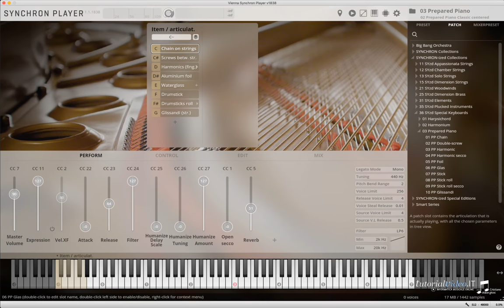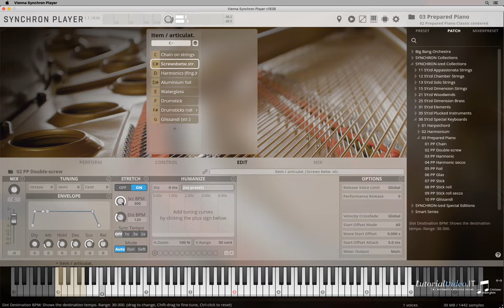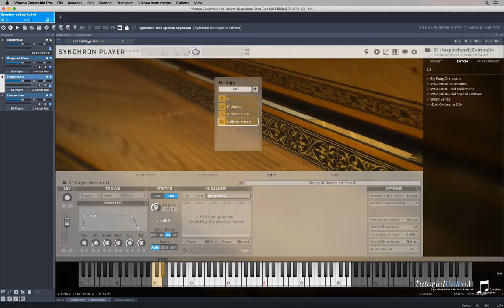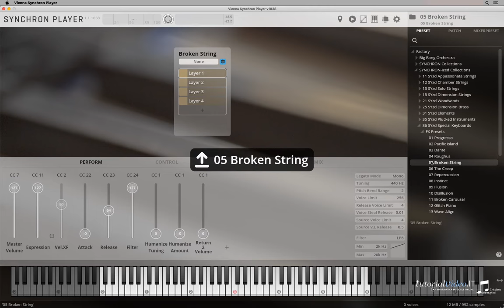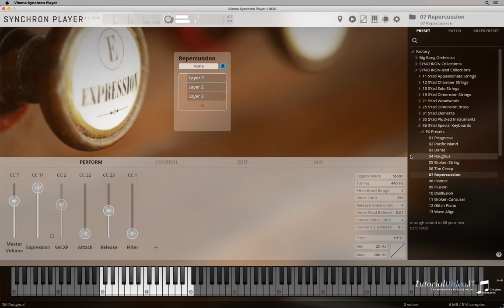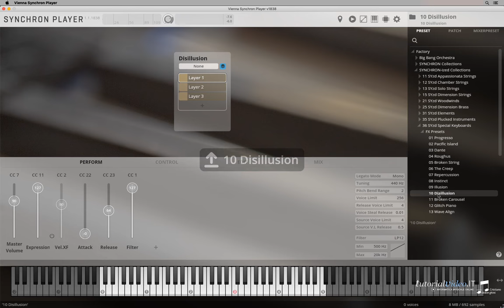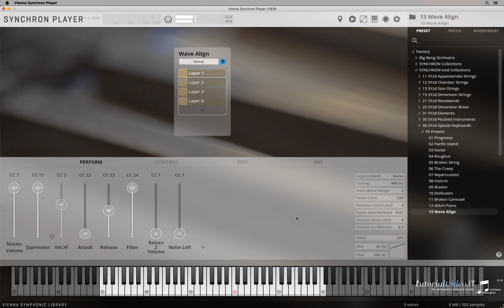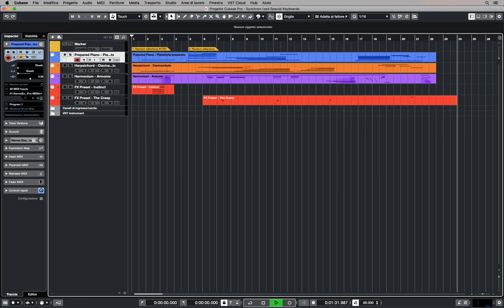SYNCHRON-ized Special Keyboards - Walkthrough ITALIAN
Learn the basics of our new SYNCHRON-ized Special Keyboards with Cristian Alberghini, in one of the most beautiful languages in the world! Subtitles available.

00:00 - Prepared Piano - Pianoforte Preparato
01:18 - Harpsichord - Clavicembalo
02:30 - Time Stretching
02:48 - Harmonium - Armonio
04:44 - Percussive Articulation - Articolazione Percussiva
05:05 - FX Presets
10:37 - DEMO
11:54 - Conclusion - Conclusione